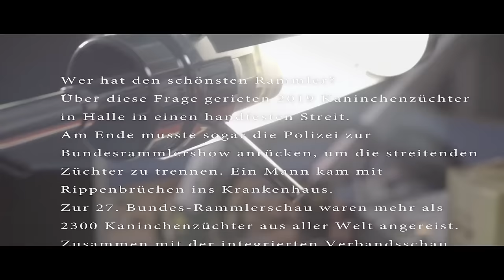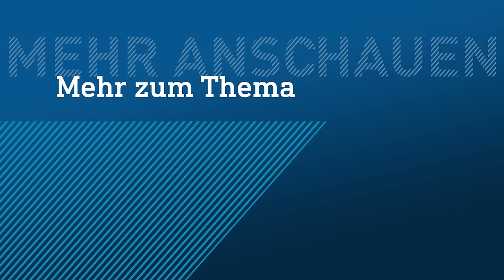Randale auf der Rammlerschau | Verurteilt! - Der Gerichtspodcast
Wer hat den schönsten Rammler? Über diese Frage gerieten 2019 Kaninchenzüchter in Halle in einen handfesten Streit. Am Ende musste sogar die Polizei zur Bundesrammlershow anrücken, um die streitenden Züchter zu trennen. Ein Mann kam mit Rippenbrüchen ins Krankenhaus. Zur 27. Bundesrammlerschau waren mehr als 2300 Kaninchenzüchter aus aller Welt angereist. Zusammen mit der integrierten Verbandsschau des gastgebenden Landesverbands der Kaninchenzüchter Sachsen-Anhalt präsentierten sie ihre etwa11 000 Tiere.